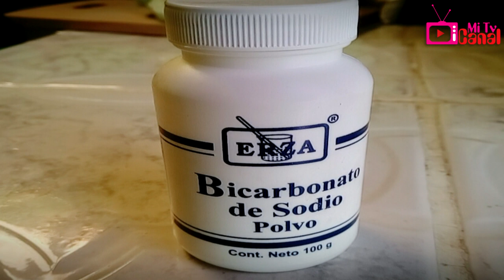COMO ELIMINAR LAS INFECCIONES VAGINALES, EL MAL OLOR, ARDOR, DOLOR, TOTALMENTE NATURAL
Si estas pasando por ese incomodo momento de tener ardor, mal olor y dolor en tus partes intimas este remedio casero te ayudará a eliminarlo por completo.